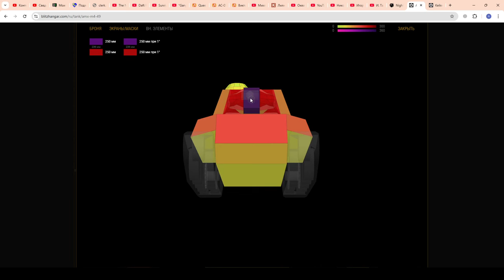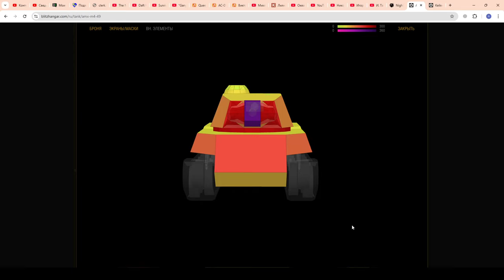💥AMX M4 49 - Монотонный УБИЙЦА💥ЧЕСТНЫЙ ОБЗОР в WoT Blitz 2024 | WOT-GSN